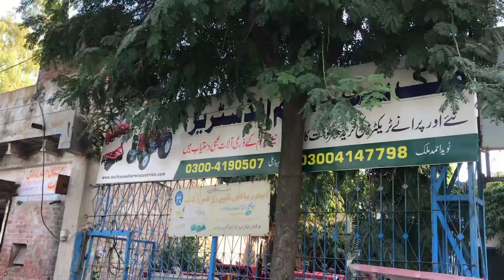ملت ٹریکٹرز کے تمام ماڈلز کا لاہور مارکیٹ ریٹ ۔ہر قسم کے زرعی آلات ۔ملت فیکٹری سٹارٹ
massey fergouson .tractor
260 tractor .fiat 480 .imt
tractor .nmillat tractor .millat
tractor price 2023. tractor in
pakistan .tractor
usa .tractorsdeal.260.385.
385 tractor pakistan punjab .
apna channel pk.
apna channel.
belarus 510.
dera ghazi khan .mf 2400.
mf 2400 in pakistan.
tekter.tractor.tractor ki
kimat .tractor massey
fergouson .tractor new
model.tractor zone .ursus
tractor .millat tractor factory
pakistan .al ghazi new model
2023.385 tractor